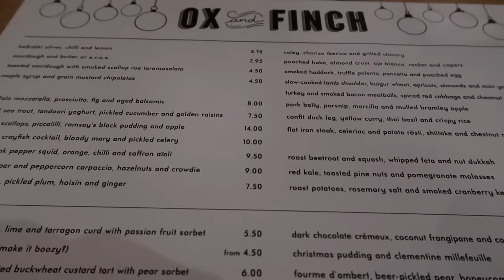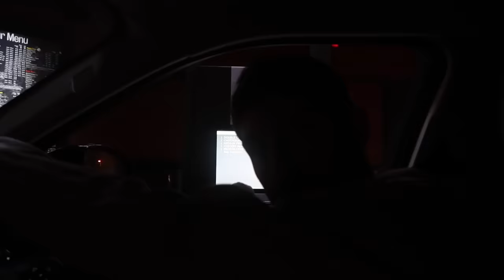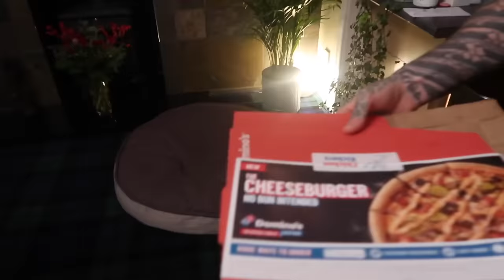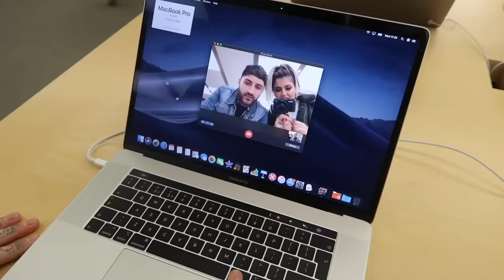VLOG WEEK 83 - A FAB FACIAL & A BAD DOG | JAMIE GENEVIEVE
Hey guys! A week at home with a bad dog, a good facial and loads of food. Love J, J & D x

PRODUCTS USED/MENTIONED

J x